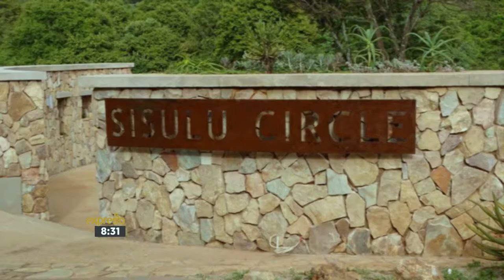Sisulu Circle: Ntsiki Sisulu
Expresso's Ewan Strydom crosses live to the Walter Sisulu National Botanical Gardens for the unveiling of the Sisulu Circle and speaks to Walter Sisulu's granddaughter, Ntsiki Sisulu.

- Live interview with the Sisulu Family